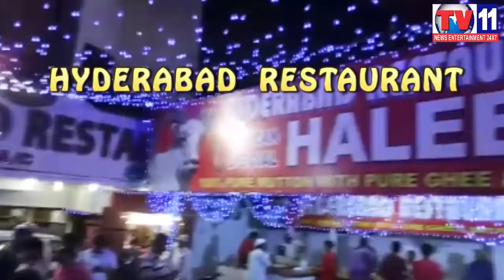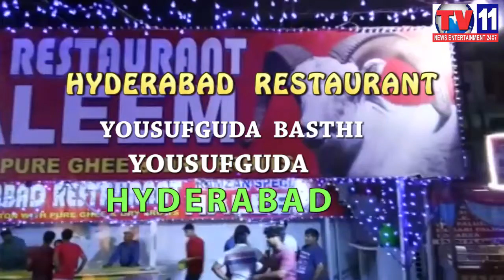YCP LEADER BOTSA SATYANARAYANA FIRE ON TDP MAHANADU AT VISAKHA TV11 NEWS 30TH MAY 2017